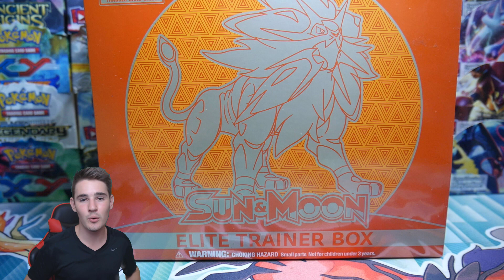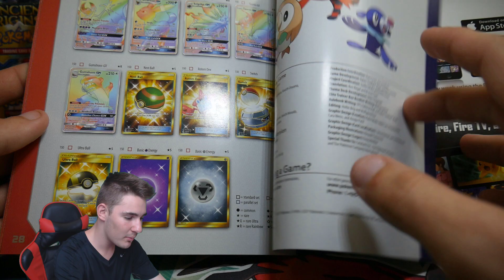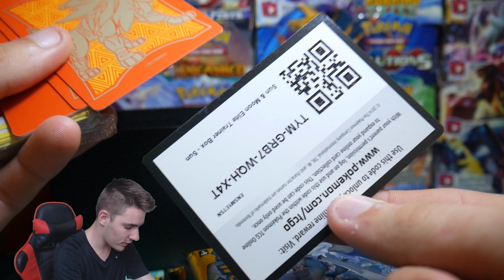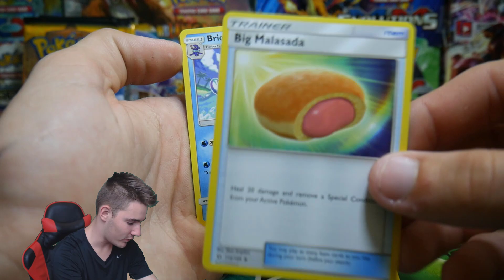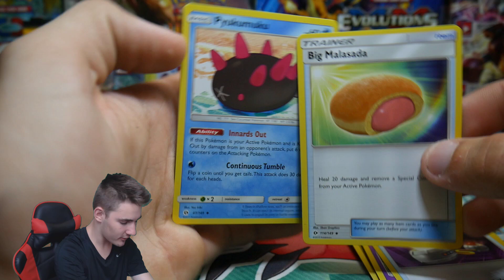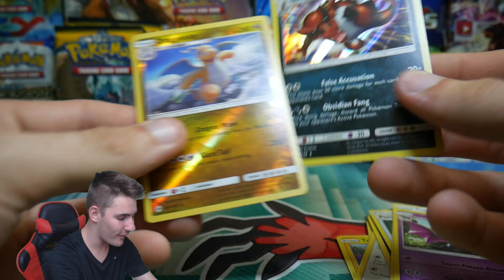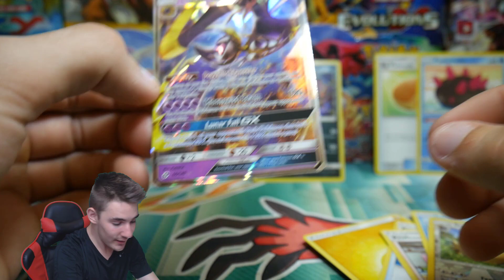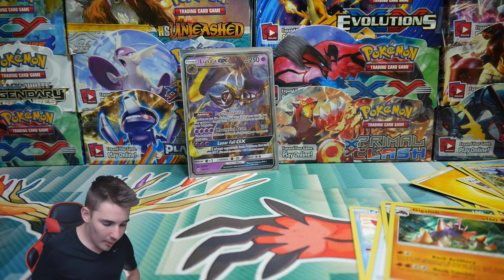POKEPURGE..VS..HardCorellector!!! OPENING POKEMON SUN AND MOON ELITE TRAINER BOX!!!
Tom Grieve
Instinct
Jose Mejias